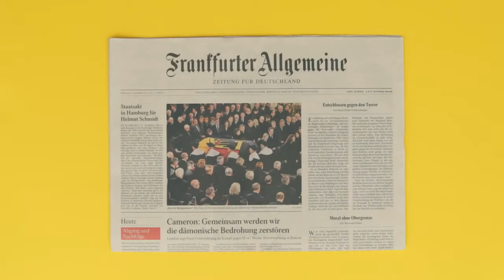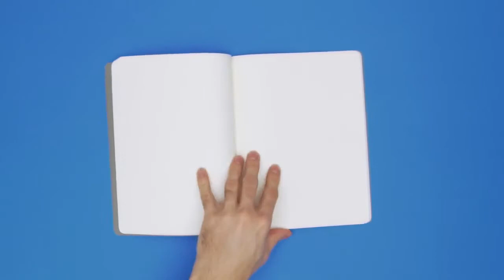What is Digital Marketing - Understand Step By Step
This video is for small and medium business owners to understand what is Digital Marketing and they can use it to get more sales for their business. Here I have tried explaining  a little about Search Engine Marketing, SEO and Social Media Marketing.